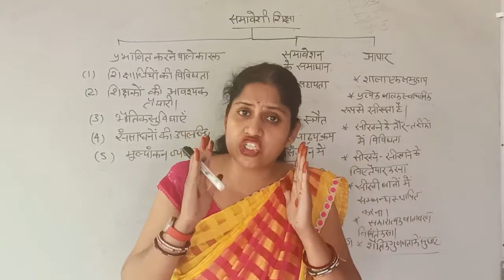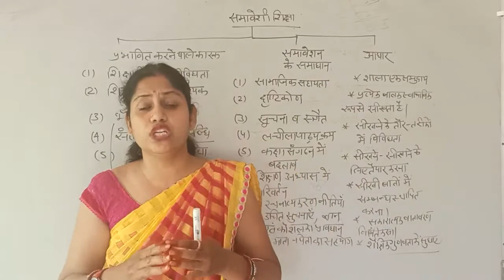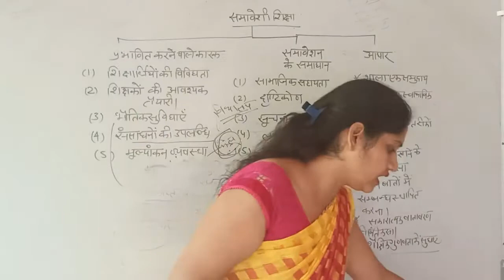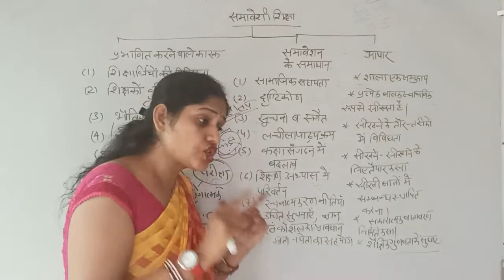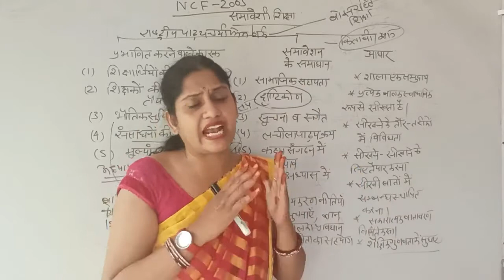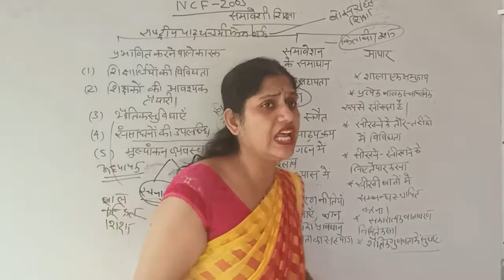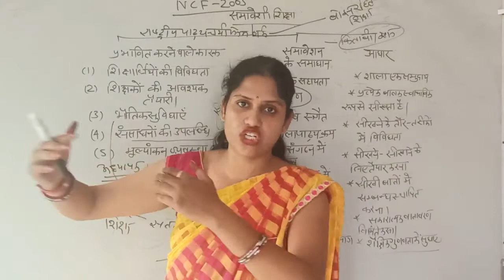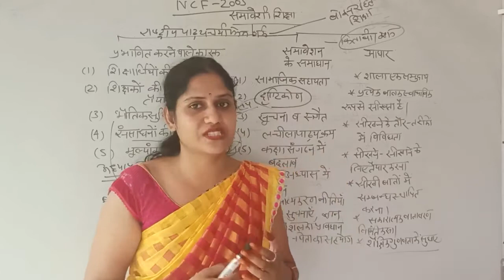समावेशी_शिक्षा प्रभावित करने वाले कारक | समावेशन के समाधान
Renu Vaid | B.Ed. 2nd Year